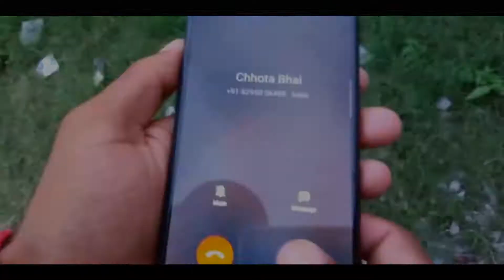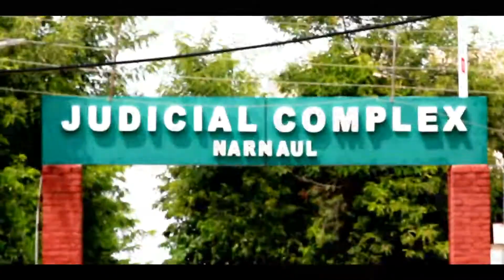BEHAM (OFFICIAL VIDEO)AMIT DULL! SUNEEL RAO!!NEW HARYANVI SONG!!!(SAHIL SAINI OFFICIAL)!CHHOTU YADAV